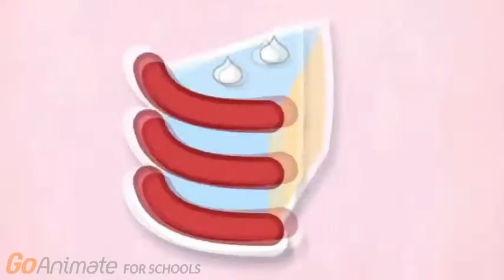Character Elimination SB Ep 7